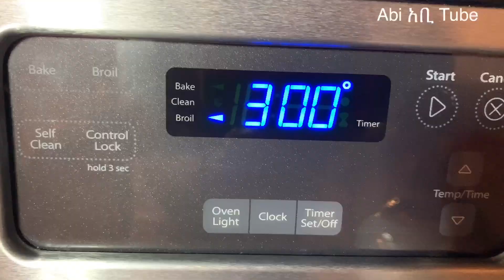የሬስቶራንት ዶሮ ጥብስ/Buffalo chicken wings/Ethiopian